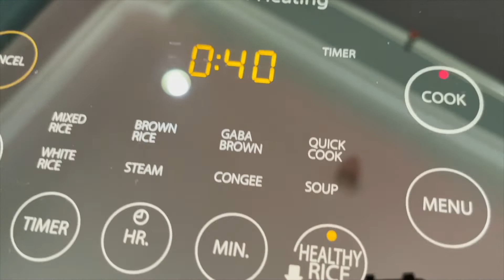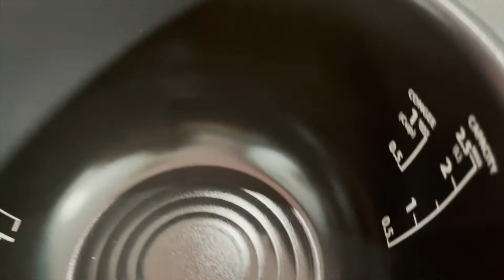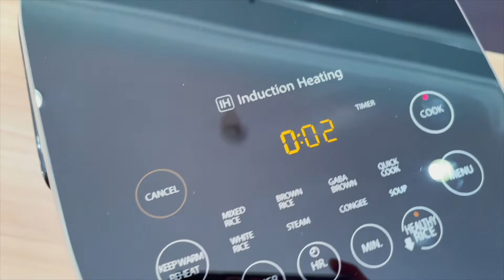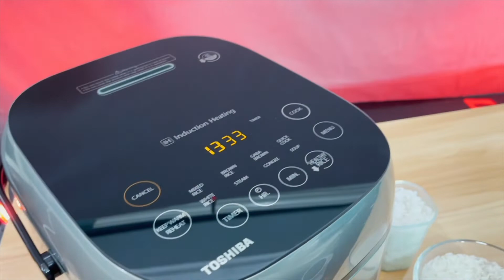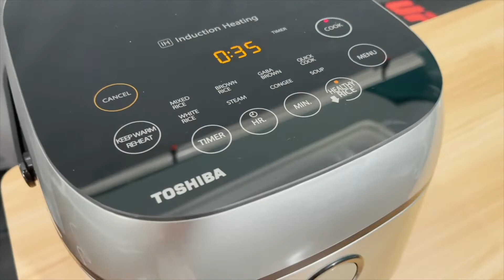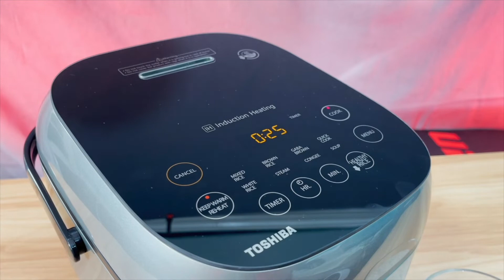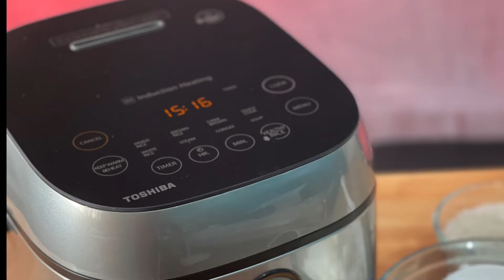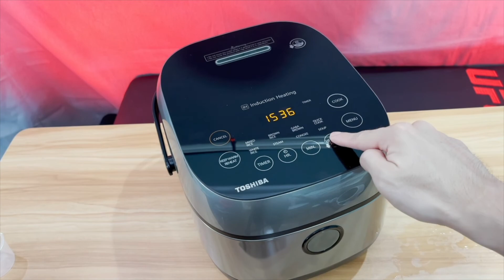Toshiba Low Sugar Multi Cooker (starch test!)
Healthier rice? Less sugar? IS IT POSSIBLE?!?!!

Check out the new Toshiba Low Sugar Multi Cooker!  See how much starch gets removed from the water after cooking rice!!!